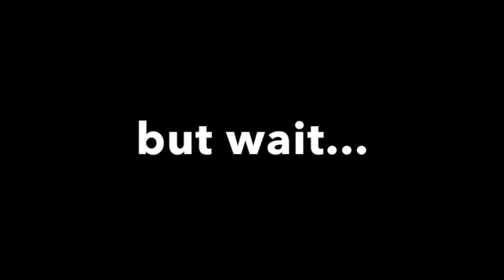Your next work truck is here!